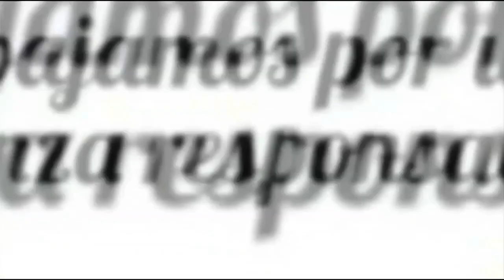AIREDALE TERRIER "Gerardo Reyes"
Criadero de Airedale Terrier